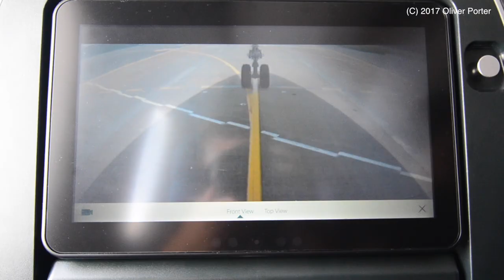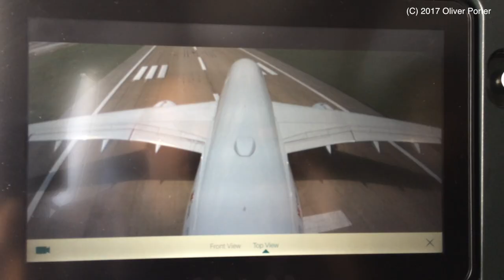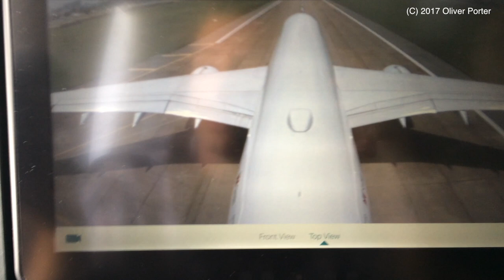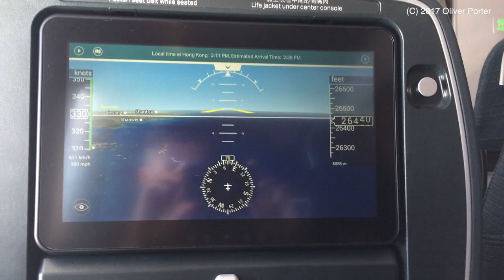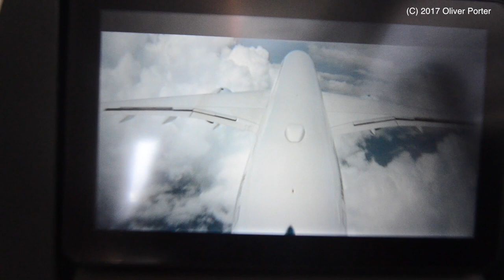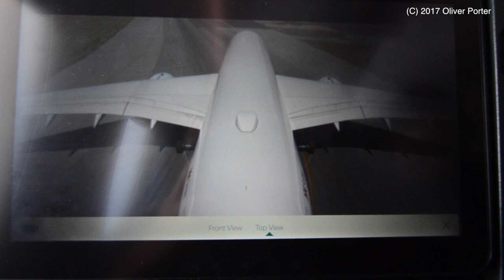[HD 1080p] A350 SUPER-QUIET! PREMIUM ECONOMY NOSE CAM VIEW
View from the Premium Economy Cabin and Nose/Tail Cams for service from Saigon / Ho Chi Minh City to Hong Kong. Great short flight, and extremely quiet - could barely hear much engine noise apart from departure and arrival.